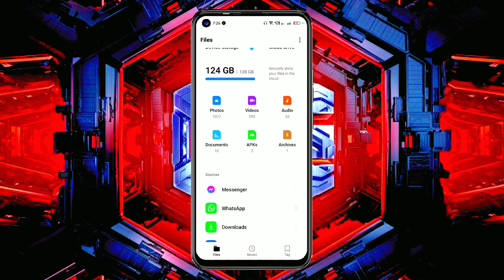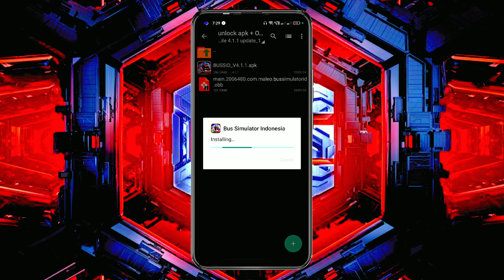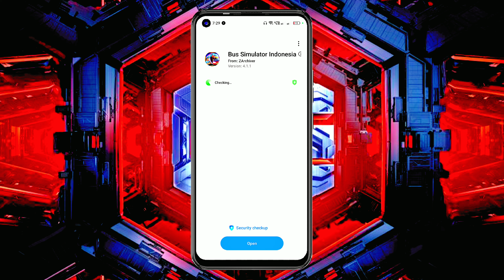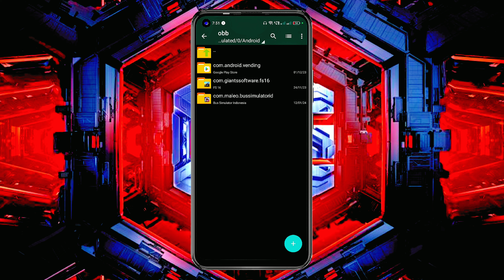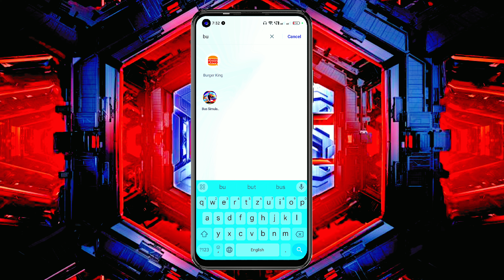How To Set Up Obb File In Bus Simulator Indonesia v4.1.1/add obb and apk bussid update 4.1.1